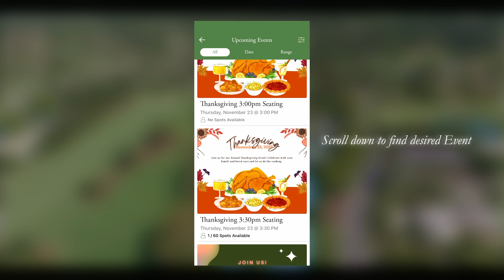BWGC App Tips: Event Sign Ups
Hello Birnam Wood Members, watch this video to learn how to sign up for events on our App!